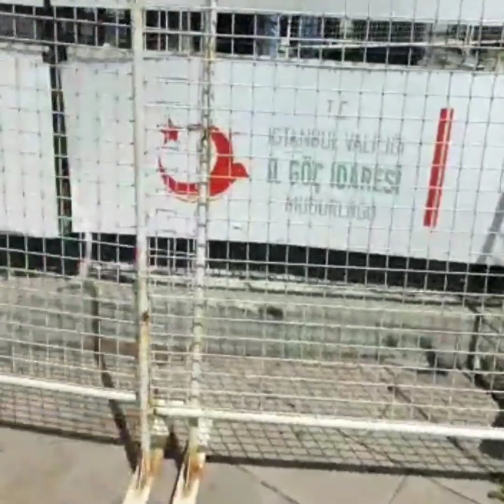تجربة شب راجع إدارة الهجرة بإسطنبول سلطان بيلي من أجل معرفة نتيجة طلب الاسترحام شوفو شو قلو الموظف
عناويين تقديم طلب الاسترحام للكملكو اسطنبول مبطل فرضا الكملك إسطنبول :
1-ادارة الهجرة العامة بانقرة.
2-والي اسطنبول.
3-السلطان بيلي.
4-بيازيد.
ملاحظة:
مثلا شخص ساكن بإسطنبول وكملكو مبطل انطاكيا هل يحق له تقديم طلب استرحام بإسطنبول الجواب لالالا
اخوتي طلب الاسترحام يقدم بالولاية اللي صدر منها الكملك انطاكيا تقدم بإدارة الهجرة بانطاكيا وإلى والي انطاكيا .
وأيضا إدارة الهجرة العامة بانقرة لكل الكمالك قاسم مشترك اكبر.
(((((اليكم عناويين تقديم طلب استرحام اسطنبول)))))
طبعا اما عن طريق ptt او باليد .
1-إدارة الهجرة العامة بانقرة:
عنوان الادارة العامه في انقرة قسم الاجانب
Çamlıca mahallesi 122 cadde no :4 yenimahelle /ankara
الاميل:
نصيحة عن طريق pttتقدم طلب .
2-عنوان والي اسطنبول:
عنوان والي اسطنبول مع الاميل
Ankara caddesi 34110 cağaloğlu _fatih/istanbul
عن طريق ptt تقديم طلب استرحام نصيحة
3-عنوان إدارة الهجرة بإسطنبول اسيا سلطان بيلي:
عنوان السلطان بيلي
Battalgazi, Bosna Blv. No:136, 34935 Sultanbeyli/İstanbul
نصيحة باليد وأيضا عن طريق ptt.
__________________________________________4-عنوان إدارة الهجرة بإسطنبول الأوربية بيازيد كوم كبي:
Muhsine hatun mahallesi çifte Gelinler caddesi no 29 kumkapı fatih istanbul
نصيحة باليد وعن طريق ptt.
ملحوظة:
عند تقديم طلب الاسترحام يوضع في ضرف بريدي يسجل على الضرف اسم صاحب طلب وعنوانه والعنوان اللي بدك ترسل الطلب عليه .لاتخربط بشي ولا تنسى رقم تلفونك .
أيضا احتفظ بطلب الاسترحام تبعك بتلفونك على شكل نص وعلى شكل ملف pdf.
روابط صفحاتي محمد ابوحمزة جابر عثرات الكرام :
تجميع المعلومات والنصائح صدقة جارية لامي المتوفية اخوكم محمد ابوحمزة جابر عثرات الكرام..
تجميع المعلومات والنصائح صدقة جارية لامي المتوفية ربي يرحم جميع اموات المسلمين والمسلمات

اماكن تقديم طلب الاسترحام واين يُكتب طلب الاسترحام:
فرضا الكملك المبطل اسطنبول
العناويين اللي ممكن نبعثلهم طلب استرحام بتركيا عن طريق الptt أو باليد:
1-ادارة الهجرة العامة بتركيا انقرة.طريقptt
2-والي اسطنبول.طريق ptt
3-ادارة الهجرة بيازيد.نصيحة باليد
4-ادارة الهجرة سلطان بيلي...نصيحة باليد وفوت اعمل مقابلة.
من يمكن أن يكتب طلب الاسترحام لك ومجاننا:
بلهجة أخرى وين بدي قدم طلب استرحام ¿¿¿¿¿¿
1•محامي شاطر. بياخذ مبلغ بسيط من50الى100ليرة
2•محاميين حقوق اللاجئين. مجاننا.
3•محاميين آسام أو جمعية فرح. مجاننا.
4•محاميين مظلوم دار.مجاننا مجاننا.
5•محاميين الامم المتحدة أو أي منظمة حقوقية مجاننا.
6•مترجم محلف . بياخذ مبلغ بسيط30ليرة تركي.
7-صور طلب الااسترحام وظل قدموا كل شهر .
طلب الاسترحام مثل الاستدعة بسوريا.
ماتكلف شي ابدا ...
8-احتفظ بالطلب على شكل ملف pdf بتلفونك لأربع جهات.
ملاحظة:
اليقلك انا اقدم لك طلب استرحام يكلفك 2000ليرة تركي قبل الكتابة1000وبعدها 1000
يكون حيشا من عندي غير صادق لان طلب الاسترحام تحكي في قصتك بالنهاية الموافقة بايد إدارة الهجرة
وانتبهووووووووا من سماسرة اللي يستغلون حاجة الناس لانوا يشوفك فريسة أو ضحية .

تفاصيل طلب الاسترحام لمن فقد الكملك او سلمه على المنافذ الحدوديه :
كل من كان يملك بطاقه او وثيقه الحمايه المؤقته ( الكملك ) واضطر للسفر وغادر الاراضي التركيه بعدما سلم الكملك عند المعبر يعتبر محروم من الدخول لتركيا لمده 5 سنوات .
وفي حال الدخول مره اخرى الى الاراضي التركيه بطريقه غير شرعيه لن يستطيع استخراج بطاقه الكملك من جديد لعلة وجود بصمه سابقه او كما يسمونه بقيد سابق وفي هذه الحاله وجب استرداد الكملك القديم .
في هذه الحاله لايوجد امامنا غير حل قانوني واحد وهو تقديم طلب استرحام لاسترجاع بطاقه الحمايه المؤقته ( الكملك ) .
يقدم طلب الاسترحام من صاحب العلاقه شخصيا مترجما ومختوما من قبل ترجمان محلف
بعد تقديم الطلب لاداره الهجره سيتم دراسه الطلب بعنايه وسبب مغادره الاراضي التركيه
طبعا طلب الاسترحام غير ملزم بالقبول اما قبول الطلب حسب معطياته او رفضه
وفي حال قبول الطلب بمده اقصاها شهرين سيتم ارسال رساله على الرقم الموجود بالطلب لمراجعه شعبه اليابانجي من اجل استرداد الكملك
وفي حالات اخرى في حال قبول الطلب هناك زيارات روتينيه من قبل البوليس على العنوان المتواجد في طلب الاسترحام .
اما في حال رفض الطلب ومرور مده اقصاها شهرين ولم يرد اي رد او رساله فمعنى ذلك انه تم رفض الطلب .
ملاحظه : عاده مايتم الموافقه على طلبات الاسترحام العائليه اكثر من الفرديه .
يتم ربط الطلب بالوثائق التاليه :
1- صوره عن الكملك القديم ان وجد
2- صوره عن عقد الاجار
3- فاتوره ماء او كهرباء
4- اي مستند او وثيقه ( طبعا مترجمه للتركيه ) تثبت سبب المغادره لخارج الاراضي التركيه